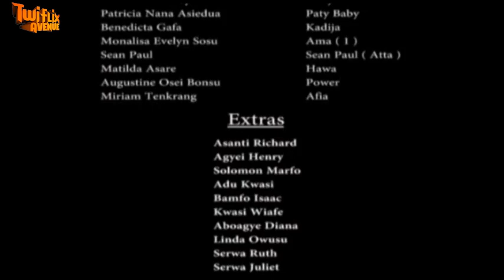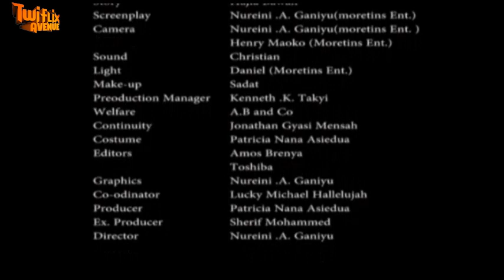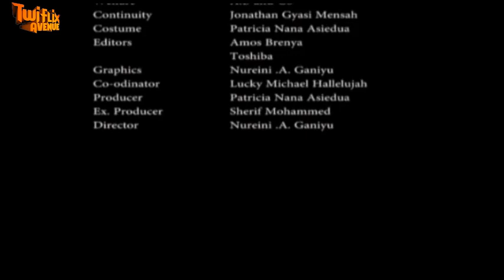WOY3 BONIA - KUMAWOOD GHANA TWI MOVIE - GHANAIAN MOVIES